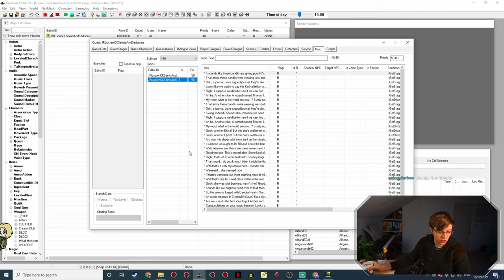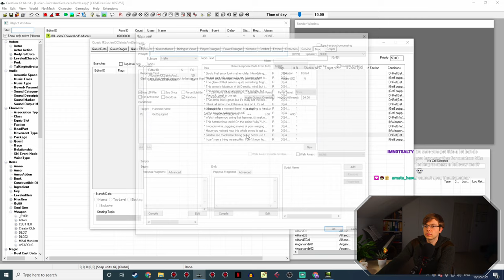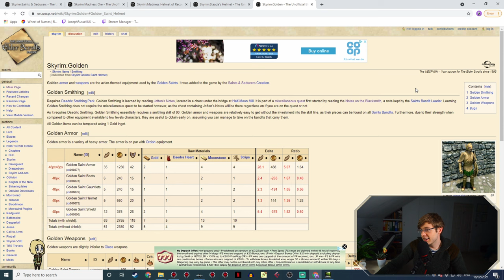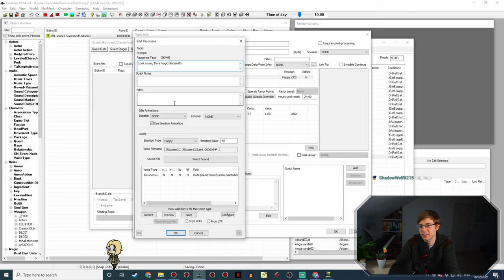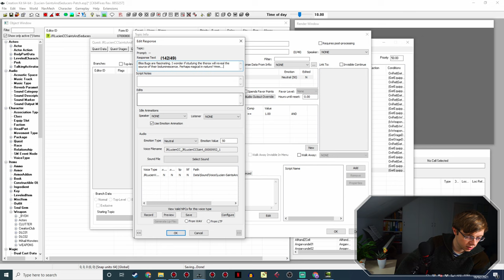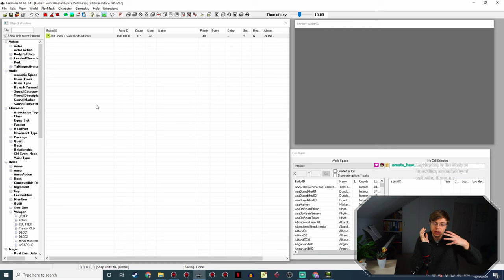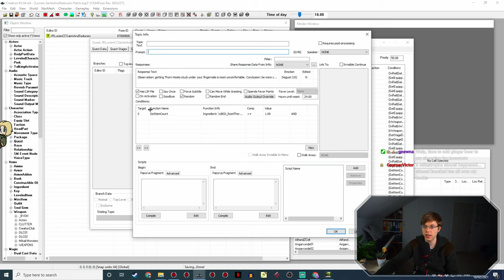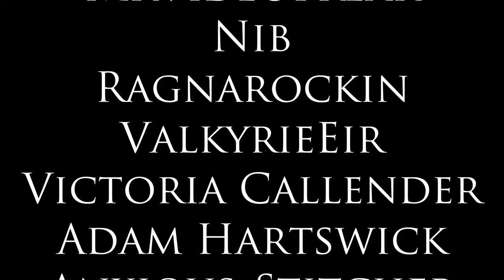Lucien Flavius Behind the Scenes - Saints & Seducers 5 - Skyrim Creation Kit Modding Workshop 34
I continue work on the Lucien interaction patch for the Saints and Seducers Creation Club DLC.

In this edited livestream VOD, I can't show you any more of Lucien v1.6.0 without spoiling things, so instead I continue work on a fairly big Lucien interaction patch for the Creation Club Saints and Seducers DLC! Lucien Flavius is my custom-voiced follower mod for the Elder Scrolls V: Skyrim. This is a Modding Workshop, so I also answer all your modding questions! Tune in live every Thursday at 17:00 UK time to chat to me in person and make suggestions of your own!